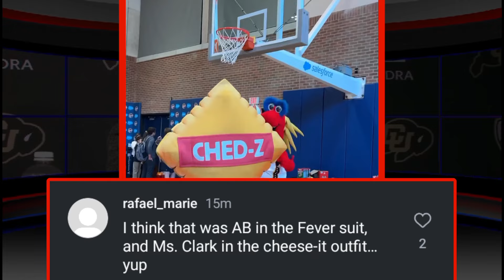Unmasking The Truth: Is Caitlin Clark The Real Cheez-it 🤔 No Look Shot 😲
"Mascot Mayhem: Indiana Fever's Latest Video Sparks Fan Speculation - Is Caitlin Clark Behind the Cheez-It Costume?"